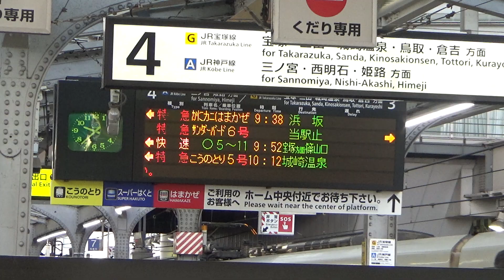【特急カニカニはまかぜ】浜坂駅行き 大阪駅発車